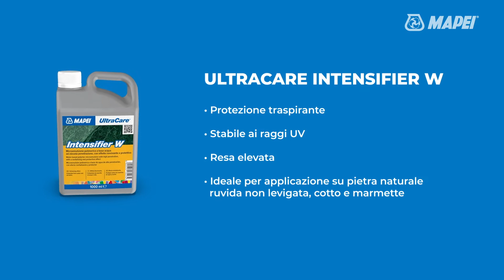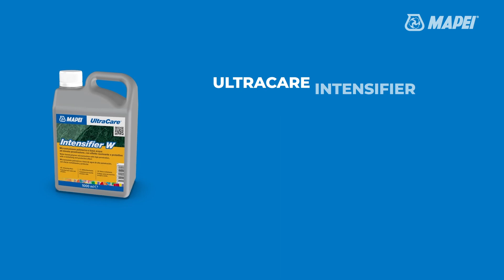Proteggere e ravvivare pavimenti e pareti | Base acqua | Per pietra ruvida e cotto | Tutorial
Ultracare Intensifier W è una microemulsione all'acqua con effetto ravvivante e protettivo.
- Protezione traspirante
- Stabile ai raggi UV
- Resa elevata
- Ideale per applicazione su pietra naturale ruvida non levigata, cotto e marmette.

Scopri nel video tutorial i passaggi per una corretta applicazione.